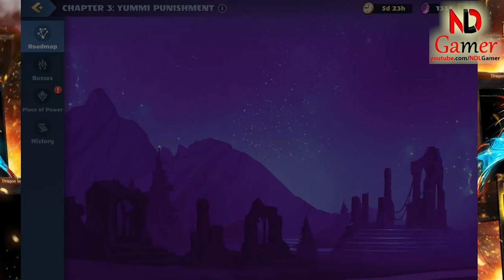Harvest Festival Event - Mighty Party Sep 2022 - Speed Run